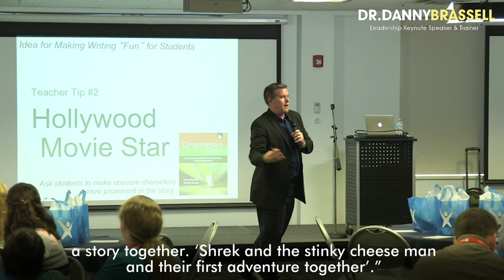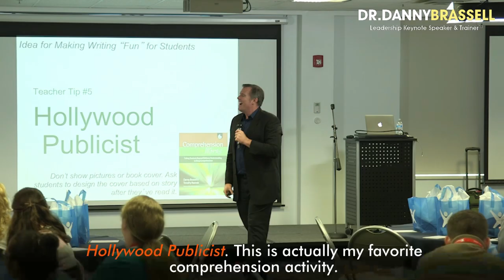POWERFUL Motivational Video for TEACHER Motivation | Professional Development | Dr. Danny Brassell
How do we get kids EXCITED about writing? "Here are five of my favorite writing engagement strategies for students," Dr. Danny Brassell shares with his audience in this video for teachers.

Want To Get Your Free Book, Filled With Inspirational Stories, Quotes and Book Recommendations?

💯 UNLOCK The Research-Based, Parent & Teacher-Proven Strategies to Transform Struggling & Reluctant Readers into More Passionate & Proficient Readers

😁 3.) Bringing JOY Back into Education

🎤 4.) Looking to Laugh & Learn

Affectionately known as “Jim Carrey with a Ph.D.,” Dr. Danny Brassell has held a variety of titles and worked with leaders from a variety of fields and disciplines, but he has always considered himself first and foremost a teacher, as he began his career teaching in the inner city.

He is a best-selling author of 16 books, including LEADERSHIP BEGINS WITH MOTIVATION and THE READING MAKEOVER, based on his popular TEDx talk.

For the past 25 years he has also been a lecturer and professor at a number of universities, including his current position as a faculty advisor for the CalStateTEACH program and distinguished visiting professor at the American University of Cairo.

A gregarious, sought-after author, speaker and business consultant, Danny is a recognized authority on leadership development, reading, motivation and communication skills and the co-creator of the world’s top reading engagement program.

His popular 1-on-1 and small-group public speaking coaching helps clients transform jitters and foggy messaging into clear, inspiring and authoritative presentations.

Thousands, from school districts to businesses to association conferences, have enjoyed his energetic, interactive and informative presentations. He has spoken to over 3,500 different audiences worldwide.

And as “America’s Leading Reading Ambassador,” Dr. Danny has spread his passion for reading, from his work as chairman and board member of various literacy non-profits to managing one of Google’s top-ranked sites for cool, short book recommendations for all ages.

His mission is to bring joy back into education and the workplace – and his energy is contagious.

If you want to laugh, learn and lead, then learn from Dr. Danny.